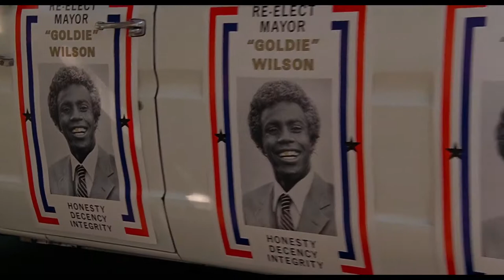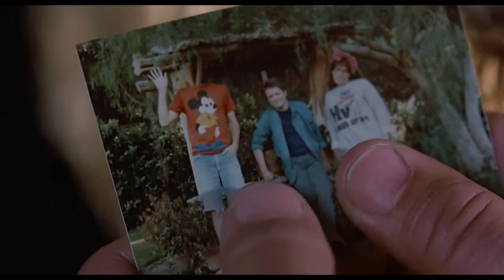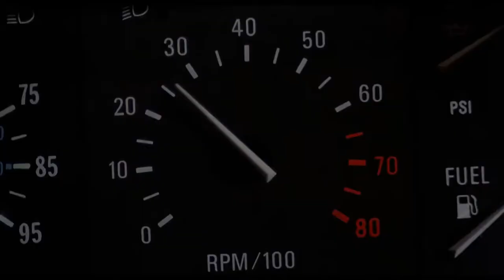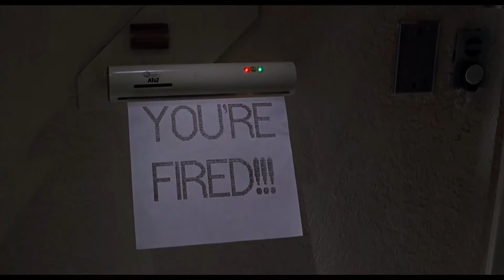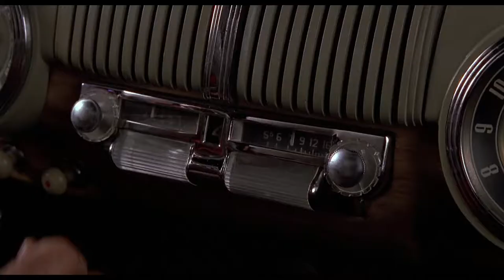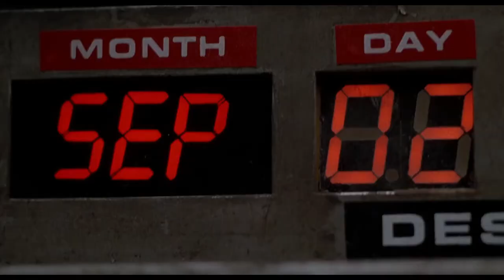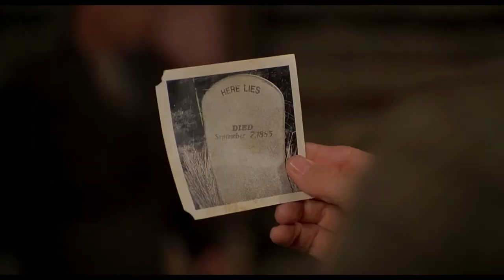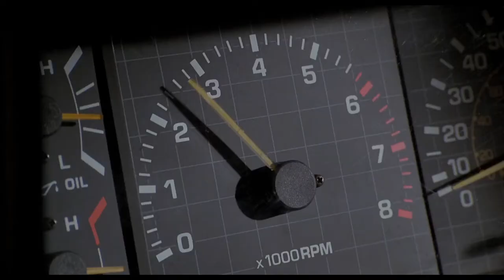GREAT SCOTT!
1985

Steven Spielberg

Long time fan of the movie, please no one report this and we can all watch it here uncut for free